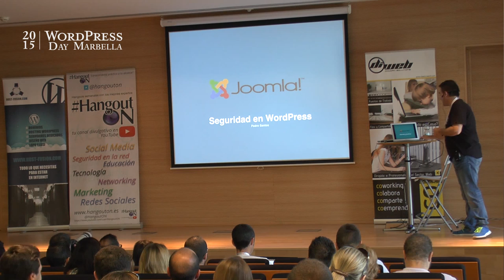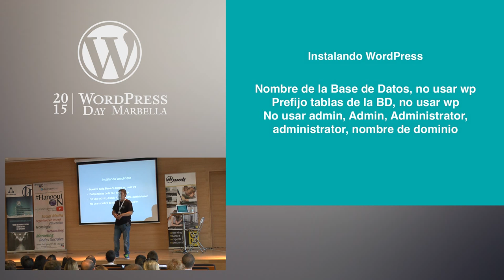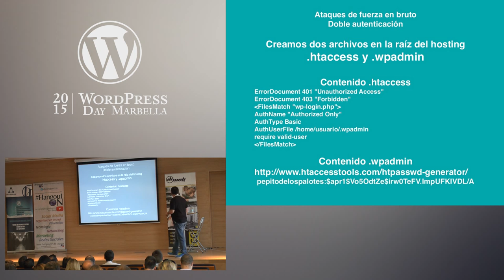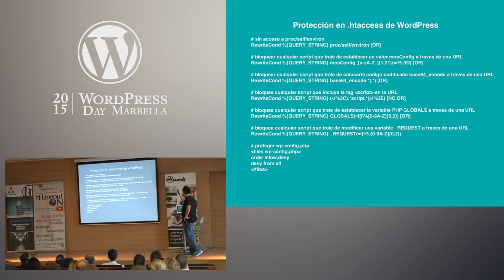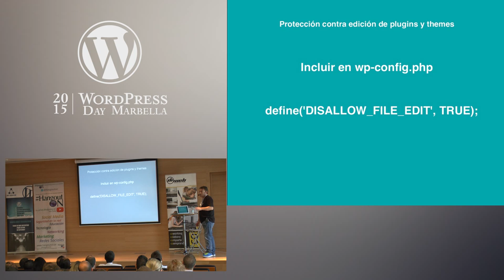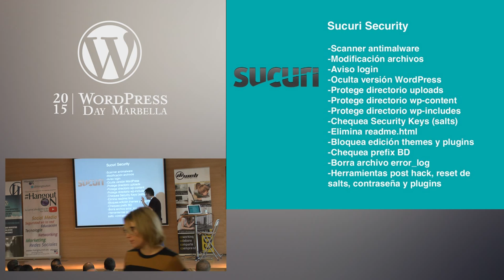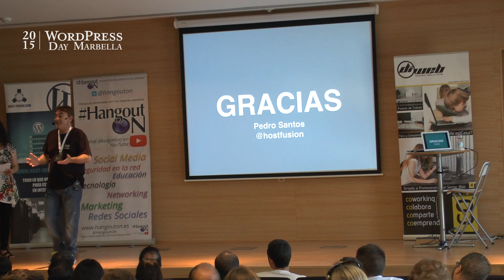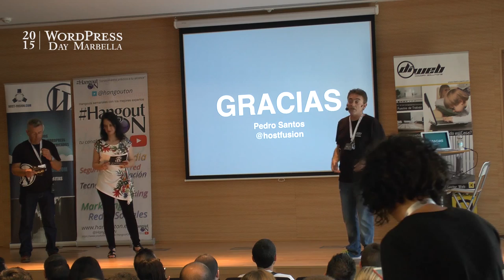Cómo hacer segura tu web: seguridad en WordPress - WPMarbella 2015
Mantener tu WordPress protegido resulta totalmente imprescindible y para reforzar tu web ante las constantes amenazas de seguridad nada como esta charla grabada en WordPress Day Marbella 2015 con las prácticas, técnicas y plugins recomendados para fortalecer la seguridad en WordPress de forma práctica.

Pedro Santos es administrador de sistemas, responsable de soporte técnico y CM en Host-Fusion formador especializado en WordPress y autor del libro "Casi todo lo que sé de WordPress", además de co-organizador de WordPress Day Marbella.